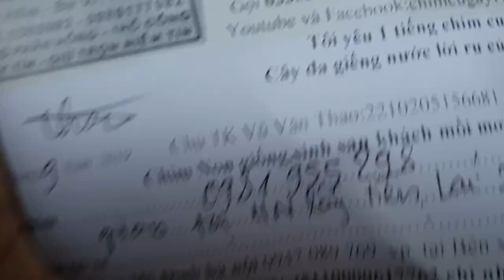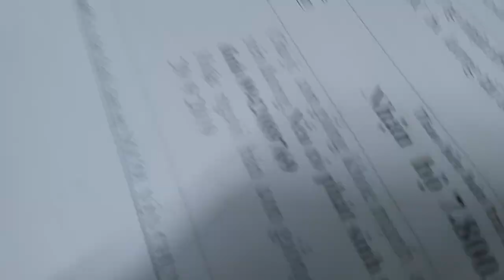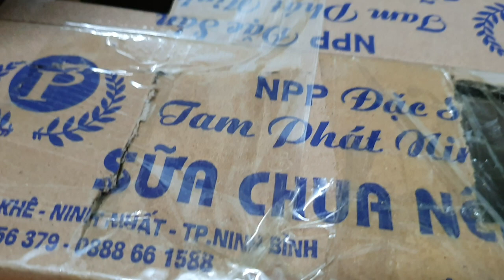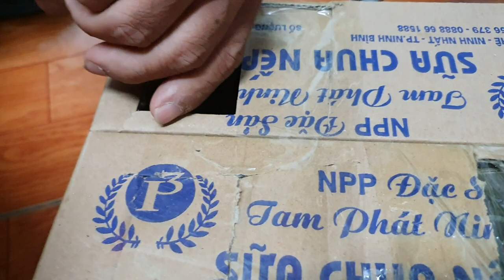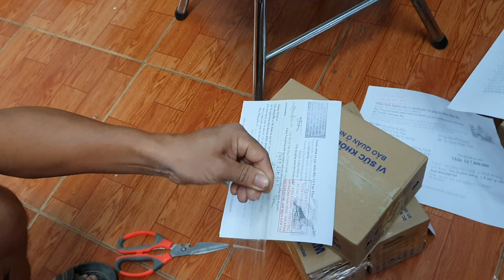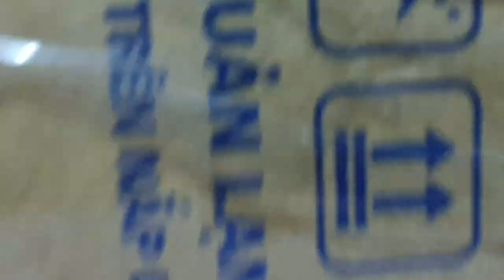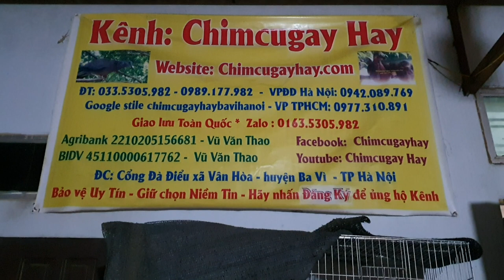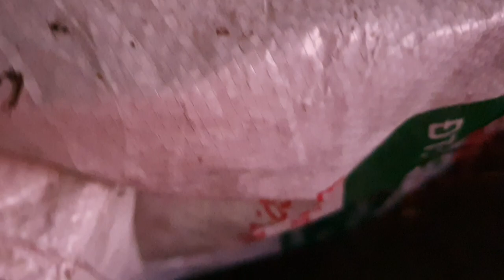5h sáng đã dậy chuyển hàng chim to chim nhỏ